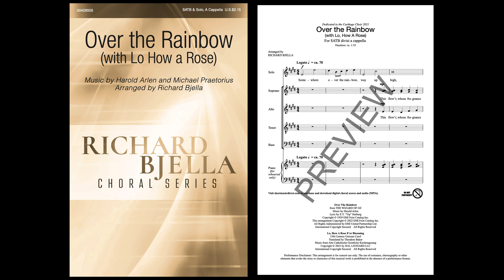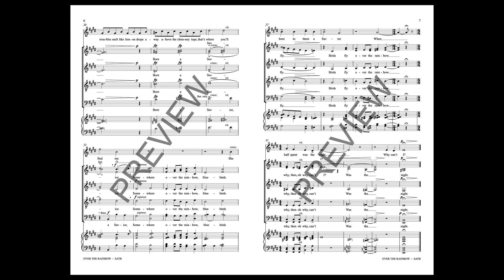Over the Rainbow (with Lo, How a Rose)(SATB Choir) - Arranged by Richard Bjella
The arranger writes: “I have always loved both of these tunes and the rich harmonic underpinning of both. This particular partnering I have felt compelled to share due to the equal sharing of the beauty of the melodic content in both and the lyrics that are simultaneously hopeful and bittersweet.” The combination of the secular and sacred realms touching create a hopeful whole.